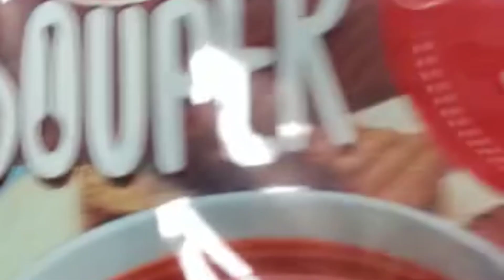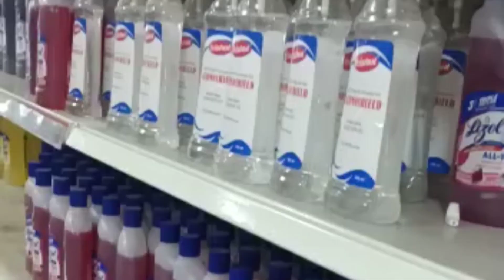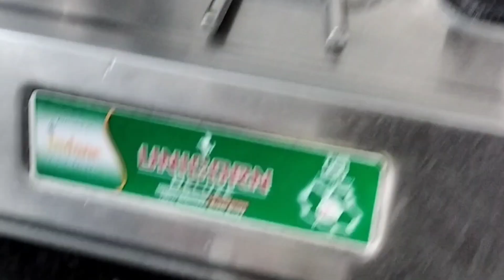Dress selection is not easy.